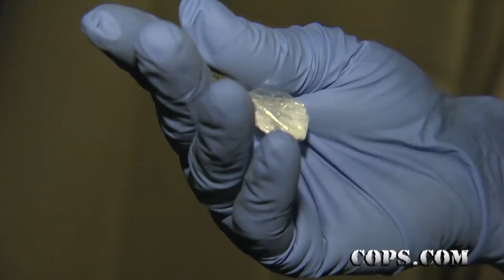Metholtine, COPS TV SHOW